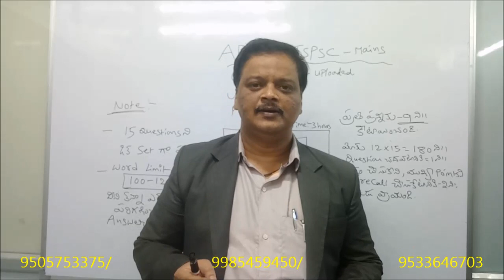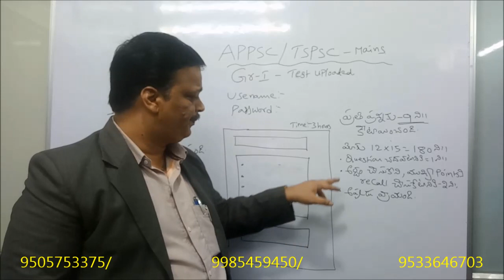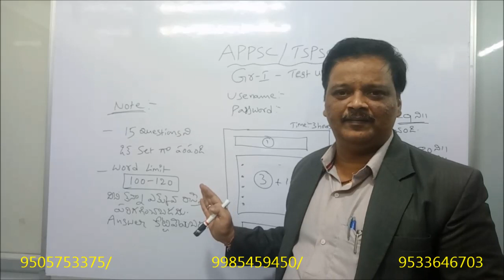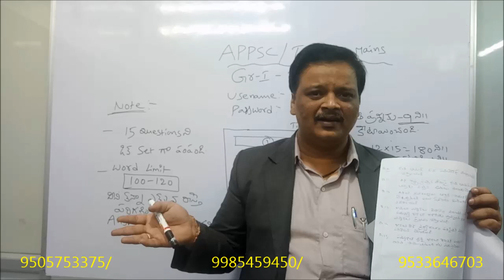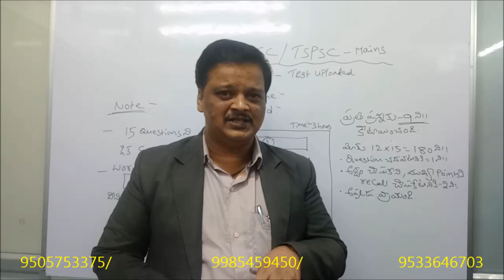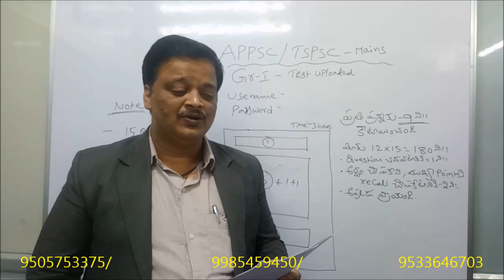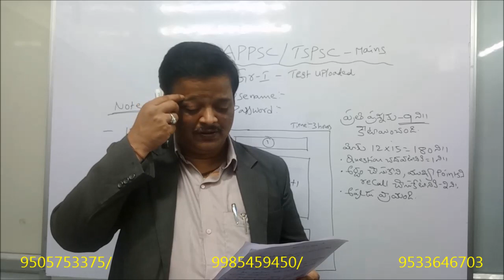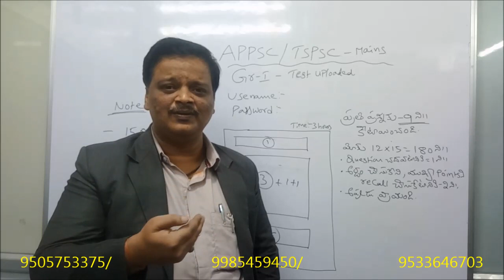APPS/ TSPSC- MISSION GROUP- I TEST UPLOADED